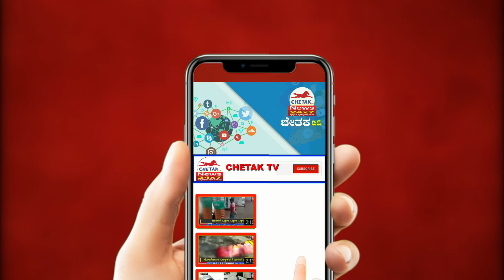|| Chetak News || ಬಸ್ ಡಿಪೋ ಮುಂದೆ ರಾಷ್ಟಧ್ವಜ ಹಿಡಿದು ಏಕಾಂಗಿಯಾಗಿ ವಿನೂತನ ಪ್ರತಿಭಟನೆ